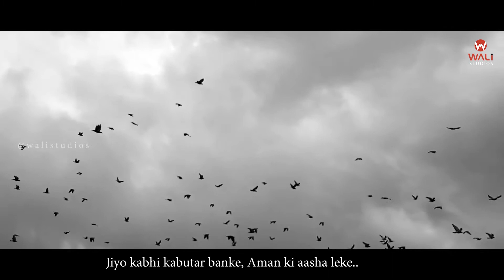Azaad hai hum | Shotcuts | Poem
Photography | Poem | Music

Meghraj Wali (@meghrajwali)